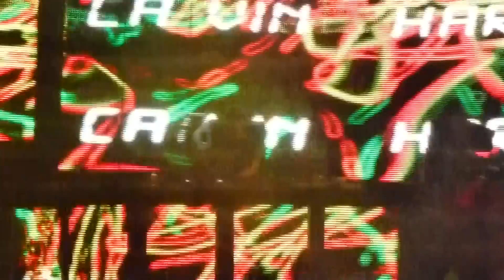Calvin Harris "Save The World Remix" Live at Lucky 2012 WaMu Theater Seattle,WA 3/17/12 1080 HD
Calvin Harris mixing Style of Eye and Carli's remix of Swedish House Mafia's "Save The World".